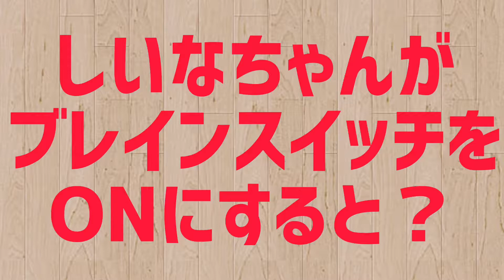ブレインスイッチ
プロゴルファーを目指すしいなちゃん🎶
ブレインスイッチをオンにしたら、体幹はどうなる？